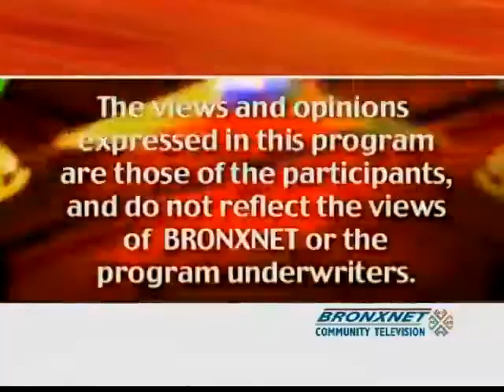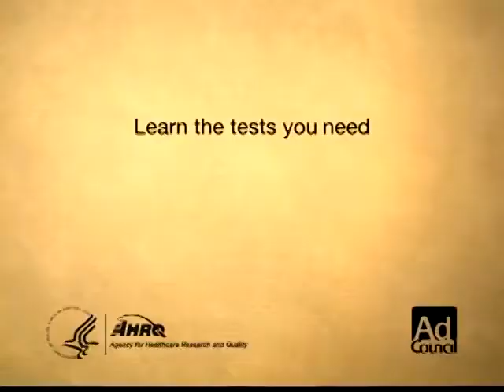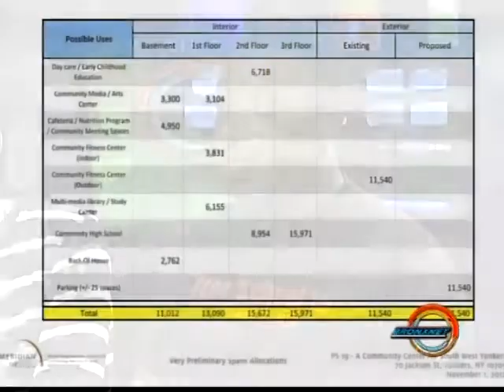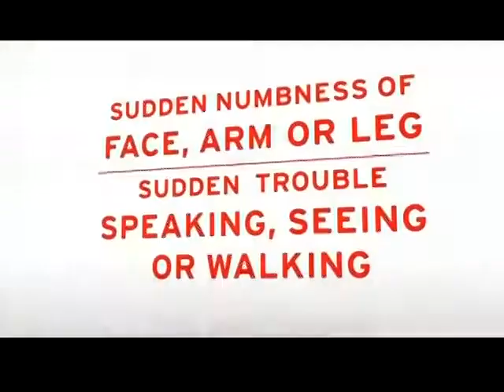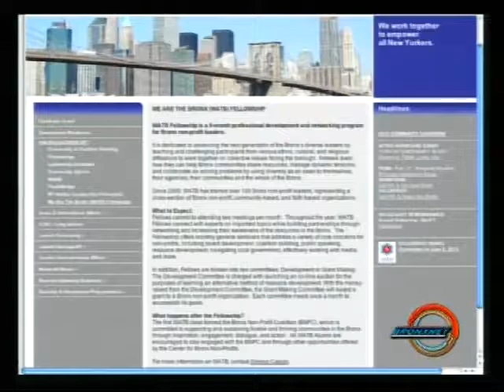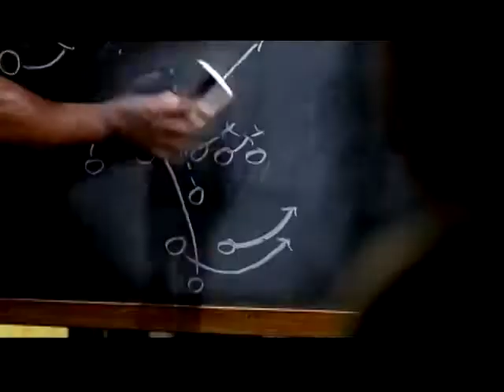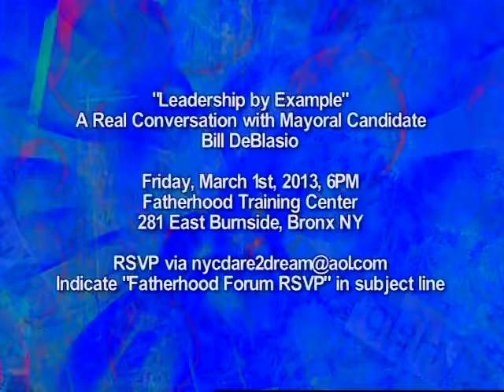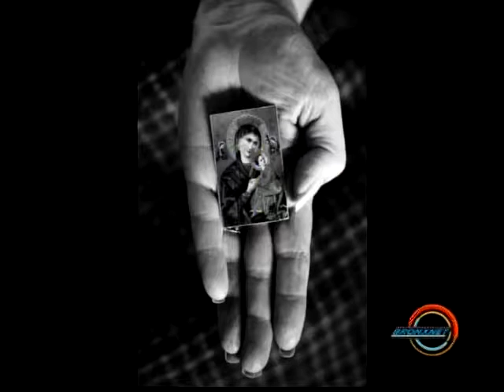Open Wednesday | Feb. 27, 2013